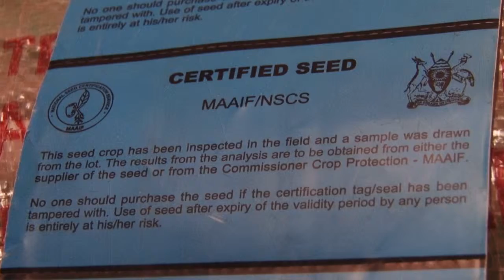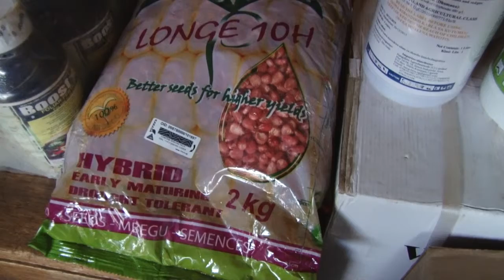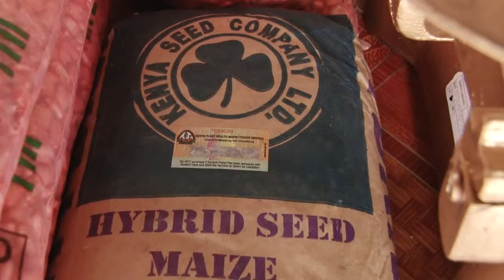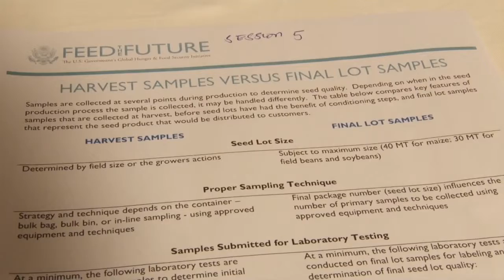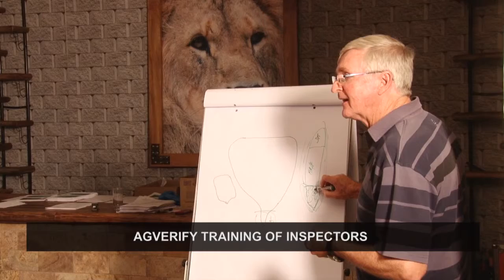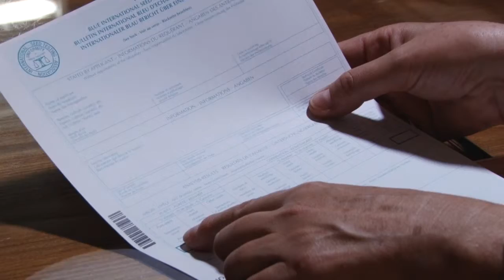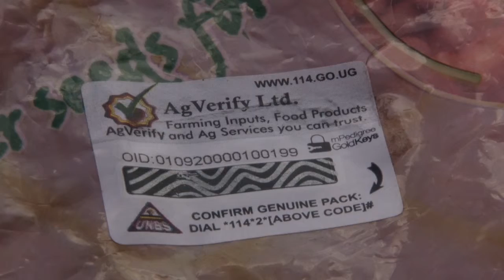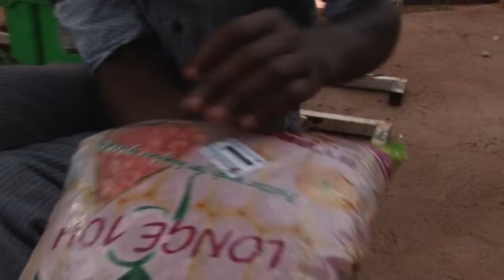REAP WHAT YOU SOW FTF AGVERIFY DOCUMENTARY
A documentary on Agverify, a system that enables farmers verify the seed quality in packages at the point of sale.